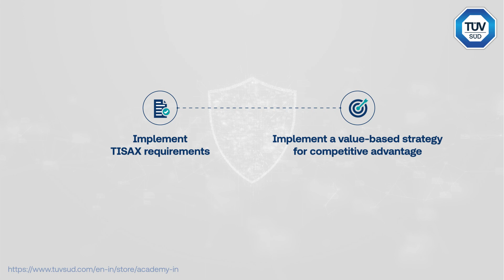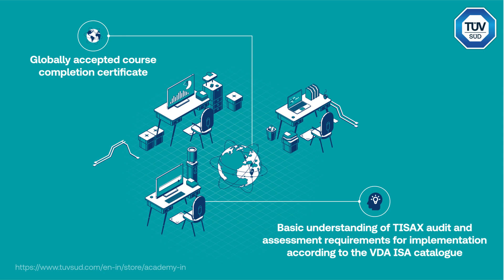TÜV SÜD South Asia e-store: Foundation Training on TISAX®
Our TISAX® Foundation Training course is designed to provide a basic understanding of information security requirements in the automotive sector. Learn fundamental TISAX® assessment requirements for seamless implementation along with a complete understanding of customer-specific requirements in a better way to obtain a TISAX Label (AL1, AL2, or AL3).

To know more about our other course offerings, visit TÜV SÜD South Asia’s Academy e-store